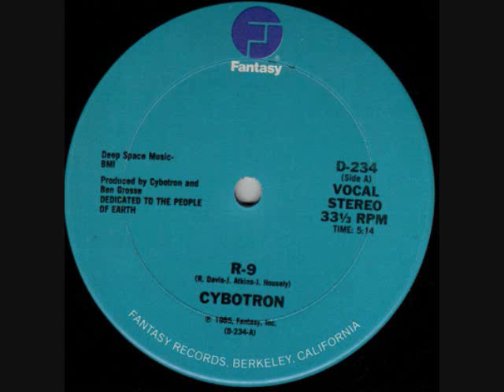Cybotron - R9 (1985)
Label: Fantasy
Catalog#: D-234
Format: Vinyl, 12", 33 ⅓ RPM
Country: US
Released: 1985
Genre: Electronic
Style: Electro